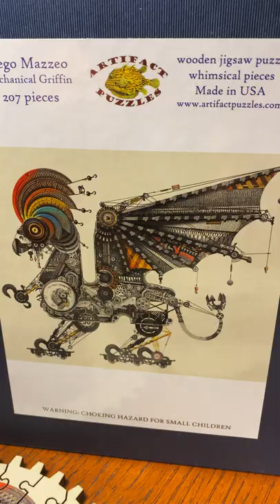Mech Griffin from Artifact Puzzles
Cool wooden jig saw puzzle, with unique moving pieces.